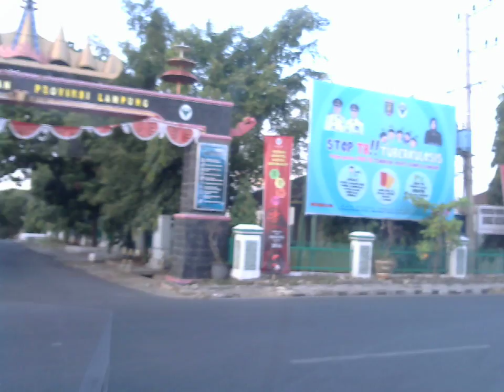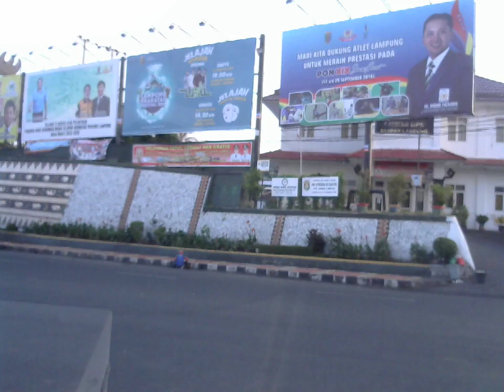Lampung Street View 20160904